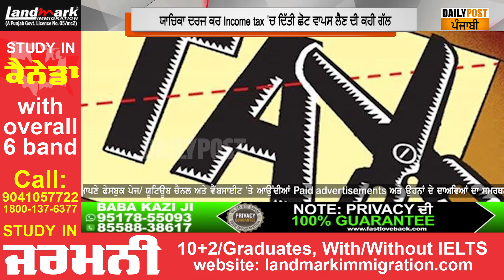ਦੇਖ ਲਓ ਸਰਕਾਰ ਦੀ ਦਰਿਆਦਿਲੀ,ਕਰਮਚਾਰੀਆਂ ਨੂੰ ਤਨਖਾਹਾਂ ਨਹੀਂ ਤੇ ਵਿਧਾਇਕਾਂ ਨੂੰ Income tax 'ਚ ਛੋਟ !